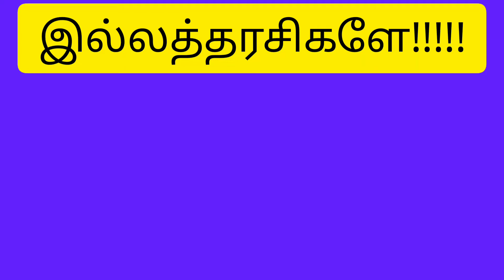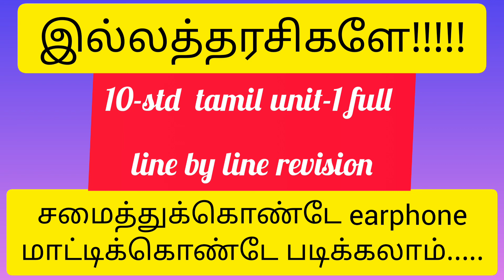TNPSC#10 தமிழ் unit-1#full revision 👍